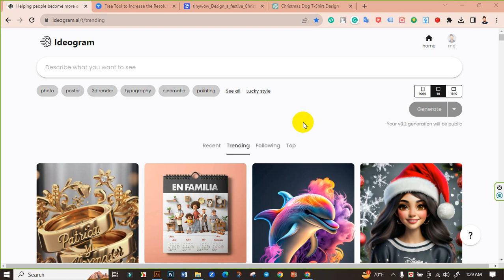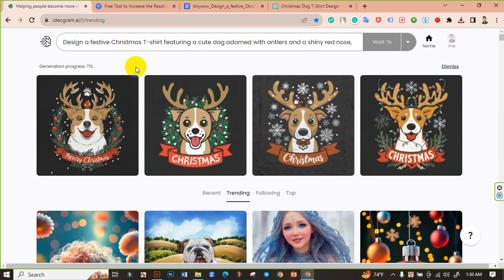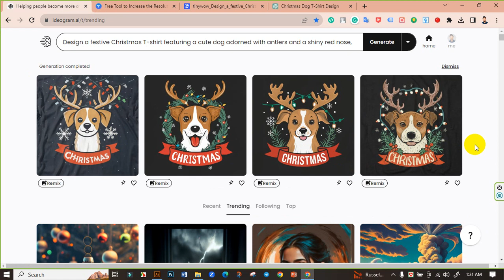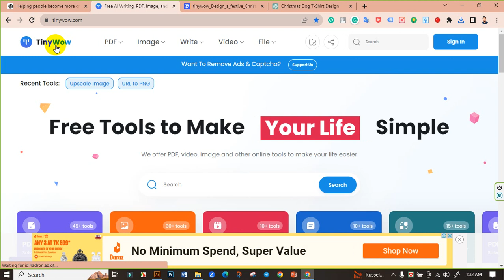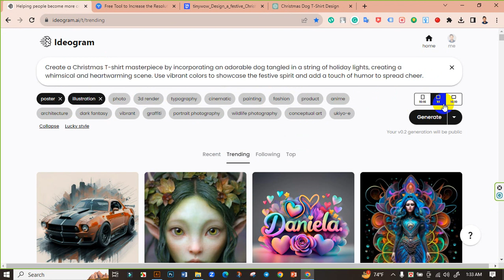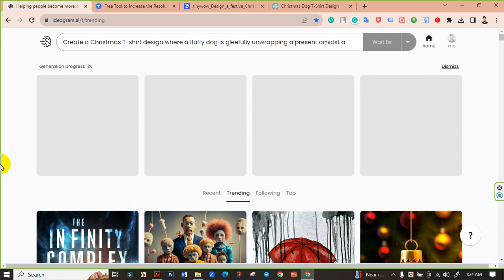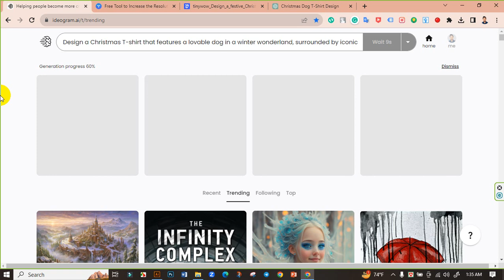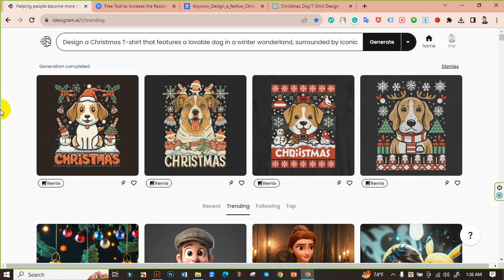AI-Enhanced T-Shirts with Chat GPT | T-Shirt Design Bangla Tutorial | T-Shirt Design Bangla Course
AI-Enhanced T-Shirts with Chat GPT | T-Shirt Design Bangla Tutorial | AI T-Shirt Design Bangla Course

Welcome to the future of fashion! In this video, we dive into the exciting realm of AI-enhanced T-shirts, guided by the creative genius of Chat GPT.

Unlock a world of limitless design possibilities as Chat GPT, powered by cutting-edge artificial intelligence, transforms ordinary T-shirts into wearable masterpieces. From futuristic patterns to unique concepts, witness the magic of AI as it collaborates with your imagination.